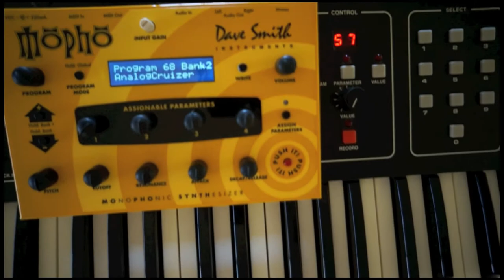SCI Six Trak - DSI Mopho-Roland TR-909 - Arturia Minibrute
Analog Neon
(By Fj Francois)

The other day I was watching early Miami Vice TV episodes. This music was inspired from it.